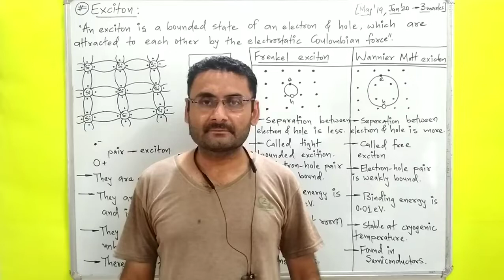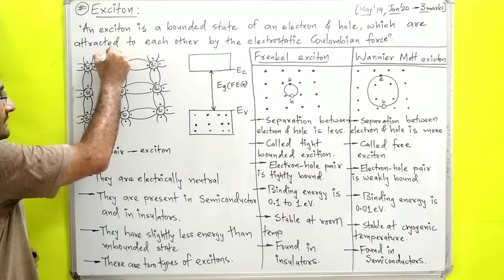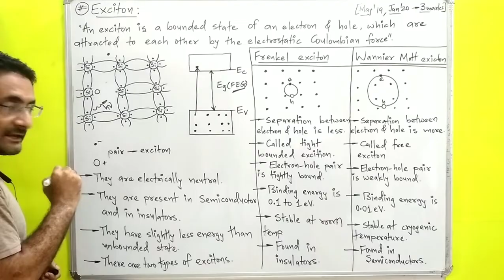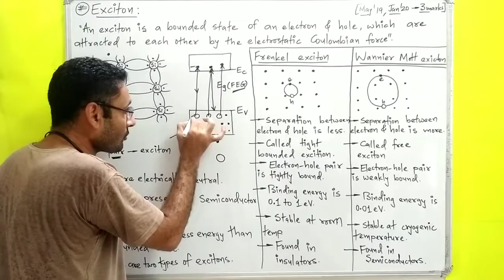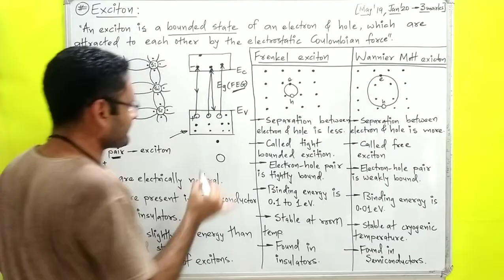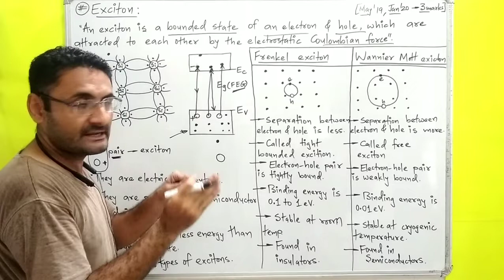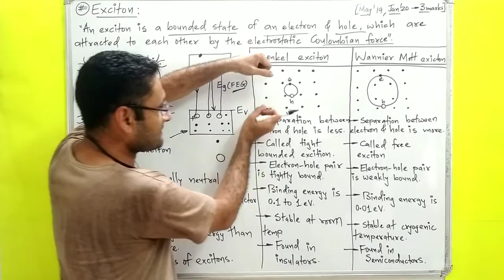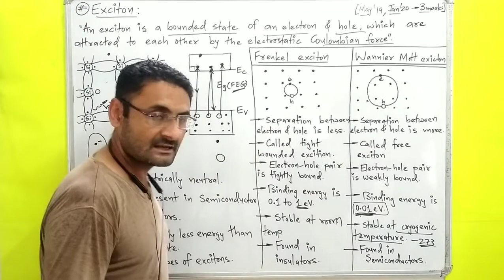Exciton (Frenkel Exciton & Wannier Mott Exciton) BE/BTech 1st year | Physics | in हिन्दी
What is Exciton.
explain Frenkel Exciton and Wannier Mott Exciton.